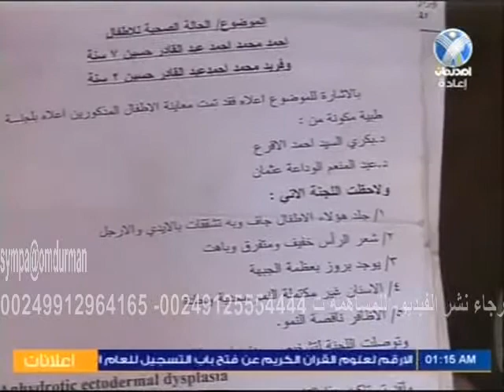إلى فاعلي الخير: الأطفال أحمد ومجدي و الريح مصابون بانسداد المسام يحتاجون لسكن مكيف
الأطفال الثلاثة مصابون بانسداد المسام ولا يتعرقون ويحتاجون لجو بارد -  ليس لديهم مسكن ويعيشون  والديهما في بيت  ليس ملكهما - المطلوب توفير مسكن مكيف طوال اليوم.

الررجاء نشر هذا  الفيديو على أوسع نطاق- للمساهمة ت 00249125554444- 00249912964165